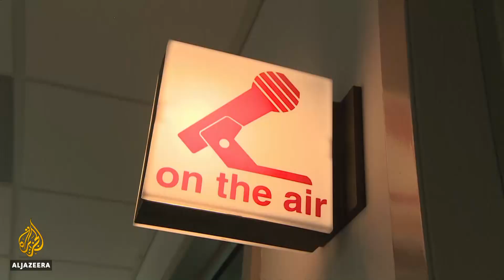Puerto Rico protests: Call for radical change remains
The governor of Puerto Rico will step down in a few days following protests over the release of profane chat messages and embezzlement charges against two former administration officials.
But protesters are still calling for radical change.
The resignation of Ricardo Rossello is unprecedented, but the island’s economic woes have led to mass migration, austerity and financial oversight from an unpopular US federal board.
Those who remain want a brighter future but there are challenges ahead.
Al Jazeera's Andy Gallacher reports from San Juan.